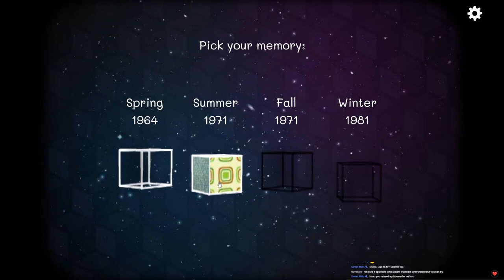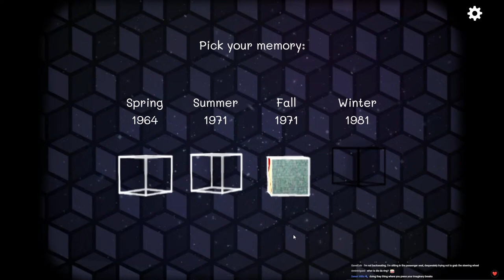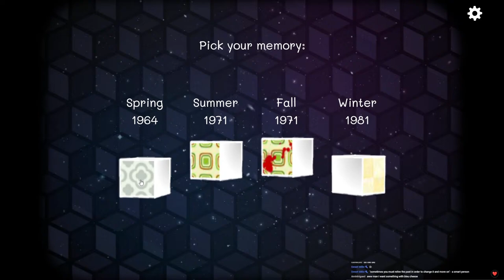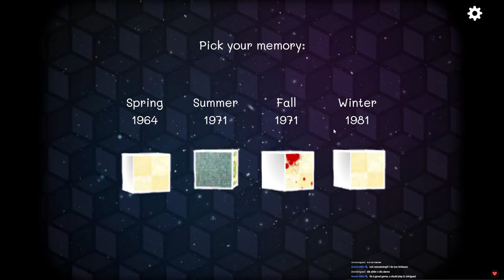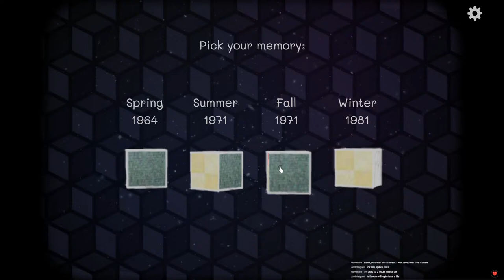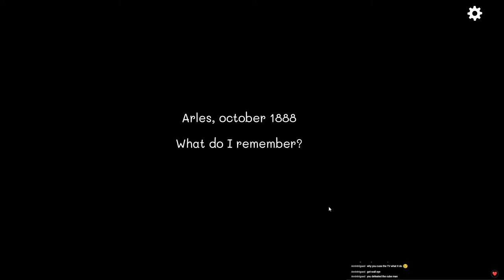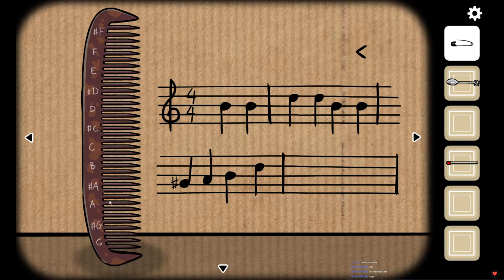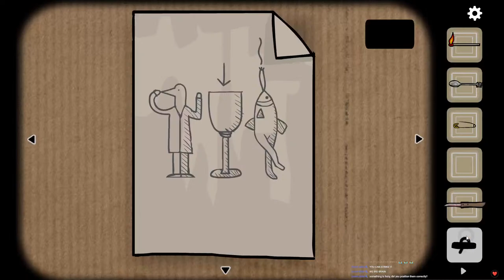theres a cube in my rusty boot (Part 1)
somethin a lil different you might say. A COMPLETELY BLIND PLAYTHROUGH SO NO SPOILERS. yup! its time for the cube escape and rusty lake series, been excited to play this for a while and now i get the chance now that ff7 is over.

im imagining that this will be a lot different than my normal playthroughs cause ill be calm, collected, and invested...

...or straight up unhinged as per usual, who knows.

Be nice, no hate of any kind, have fun, and no backseating please. Just come in and hang out and chill. dont be an asshole